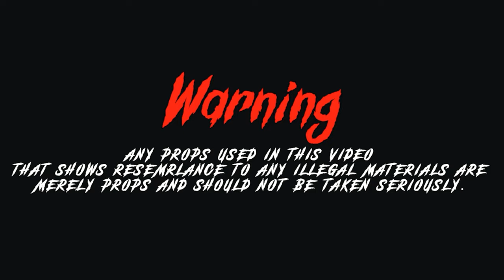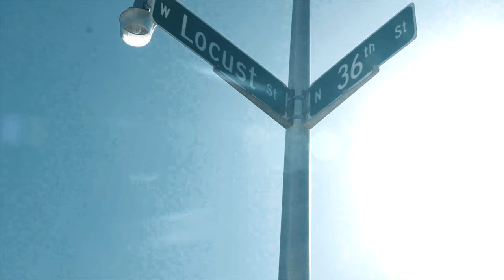NorfSideGamo - Real [Shot